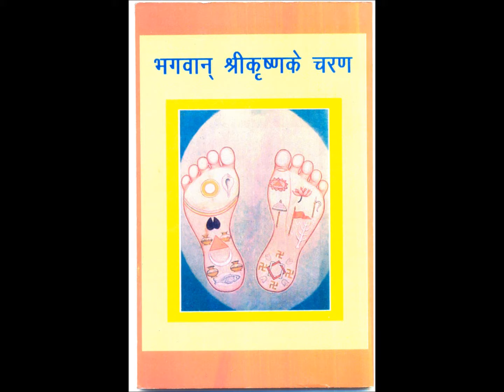krishna bhajan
krishna bhajan Keshava madhava mukund madhusudhanaya